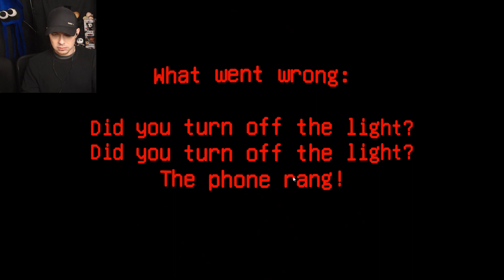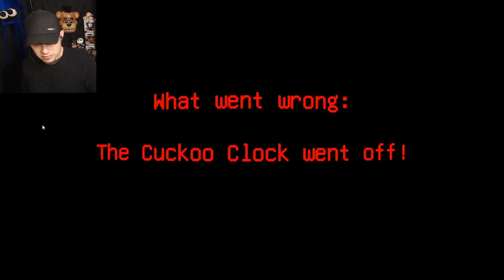Jason The Bear? | Bear Haven Nights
I've been attacked by bears !

Are they related to  Freddy Fazbear ?

I hear one of them dresses like Jason Voorhees!  Ahhh...

Bear Haven Nights is a crazy hard and fun game!

And please leave a like !